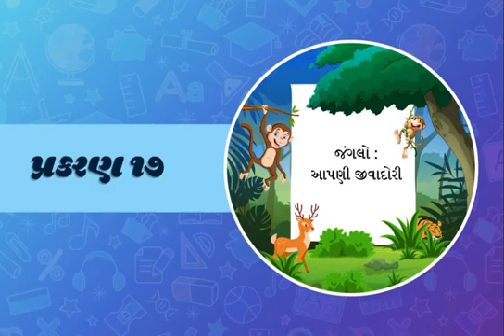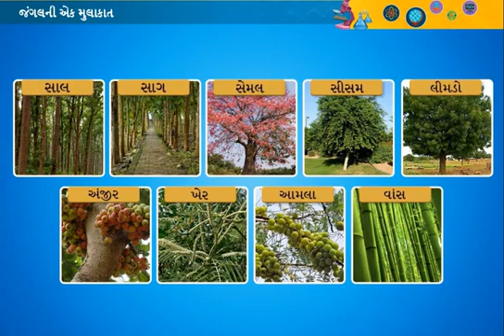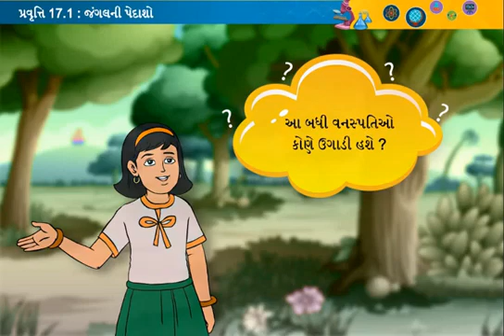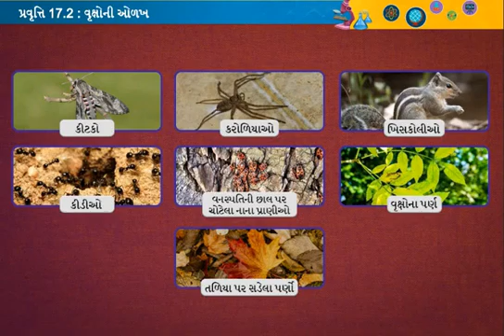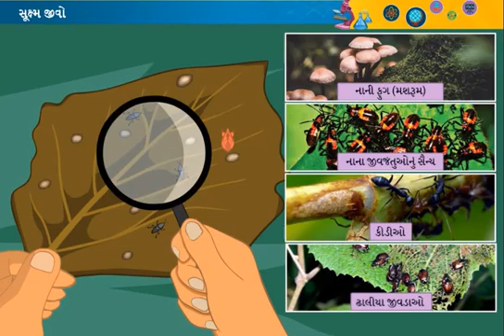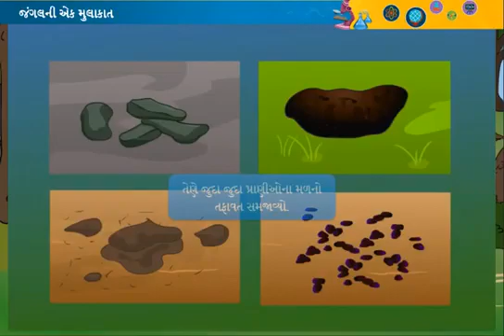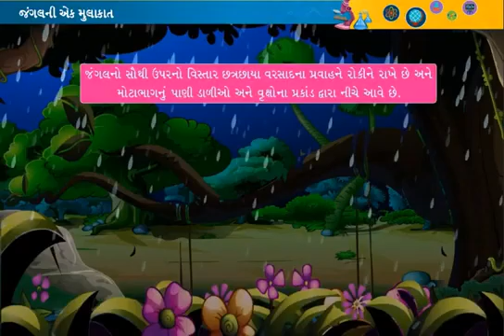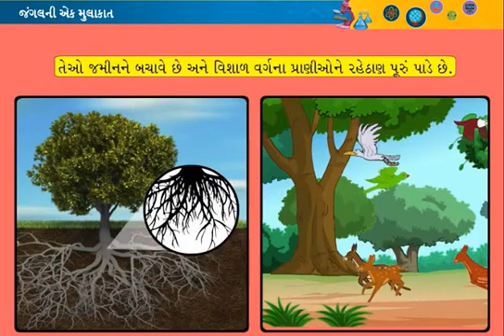sem 2 chap 17 જંગલો : આપણી જીવાદોરી